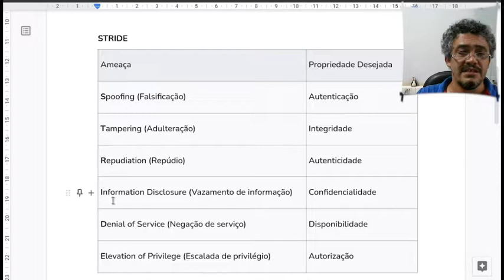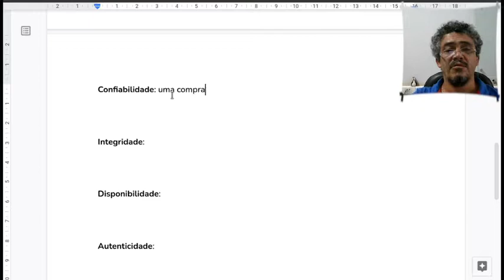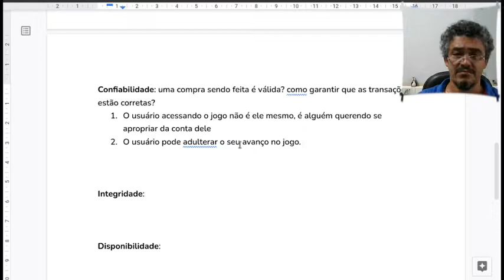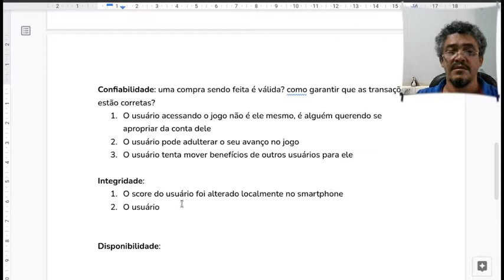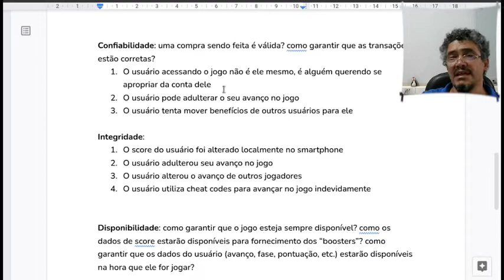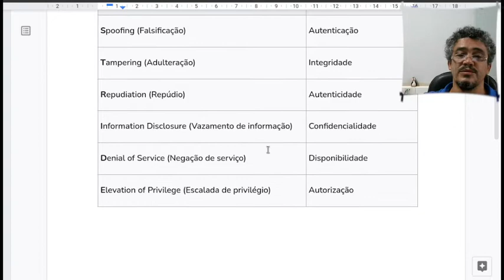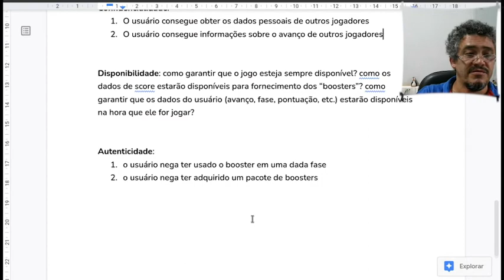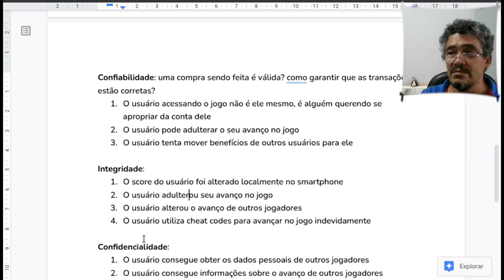Metodologia para o Desenvolvimento Seguro de Aplicações - Mapeamento de Riscos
O vídeo apresenta o conceito de mapeamento de riscos e como ele pode ser feito. O vídeo foi produzido para apoio na disciplina de "Metodologia para o Desenvolvimento Seguro de Aplicações", mas pode ser útil para qualquer desenvolvedor de software.